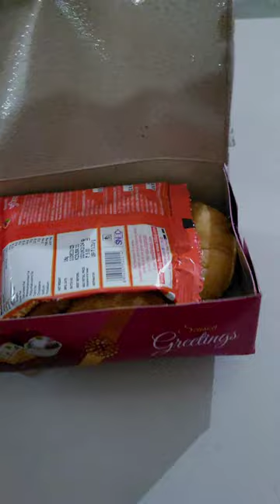farewell party old memories | BNMU MADHEPURA | Vickeyvlog